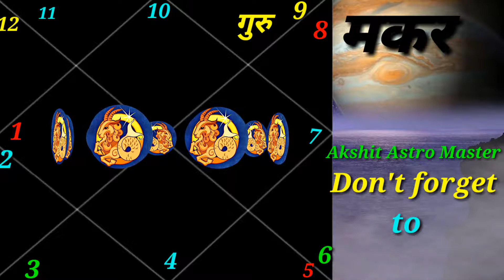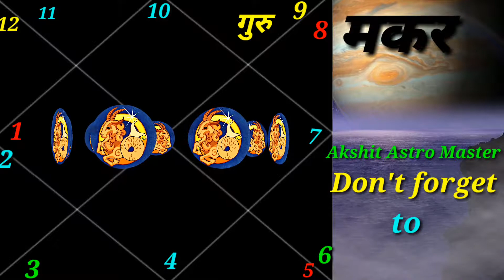Guru dev ke rashi parivartan Ka makar rashi per prabhav